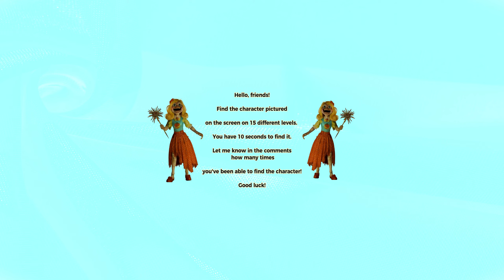Miss Delight FINDING Poppy Playtime Chapter 3. 360° VR channel All Hiding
👀⏳👀 Discover the exciting world of finding Miss Delight in Poppy Playtime Chapter 3 ! Immerse yourself in the world of 360° VR with stunning 4K resolution. Can you find the elusive Miss Delight who managed to elude everyone? Share your discoveries in the comments!

I use free images and green screen videos, as well as various video clips to create these videos. These materials are carefully edited using Adobe Premiere Pro and Cap Cut to produce fresh sound and visual variations and effects. The process of creating these videos usually takes between 2 to 4 hours, resulting in completely unique content for our viewers. 🎥🌟